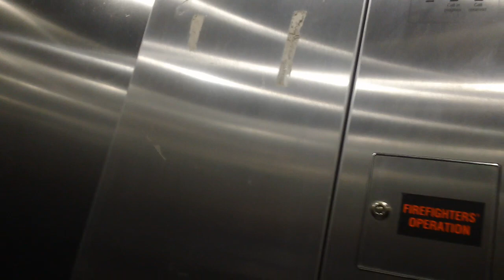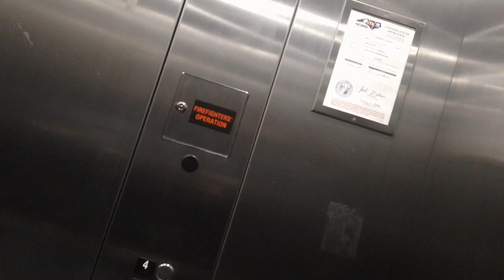Kone KSS570 Monospace Elevator At Foxwood Apartments Building 1, Raleigh NC (2023 Take)